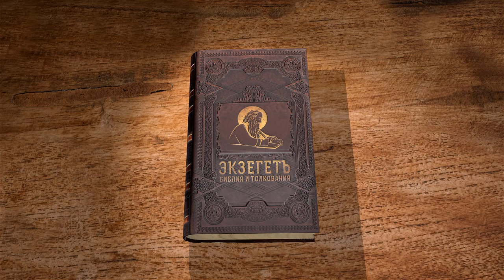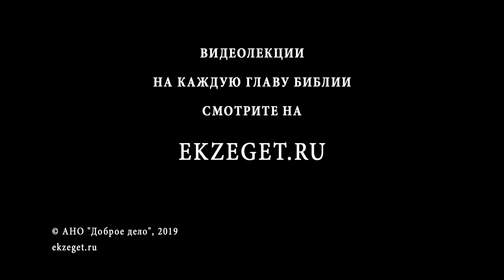Псалтирь. Псалом 130. Протоиерей Олег Стеняев. Библия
Псалом 130 выражает чувства смиренного человека, который бережёт себя от надмения, самовозвеличивания. Каково зло гордыни? Почему псалмопевец, обращающийся ко Господу, уподобляет себя грудному младенцу, обращающемуся к матери? Псалом оканчивается призывом к вечному упованию на Господа.